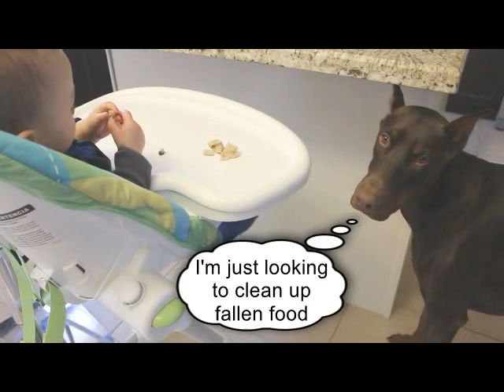Dobertot: Doberman and toddler try to steal food from each other!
This doberman and toddler are constantly on the hunt for food and often try to steal each other's meals and snacks!